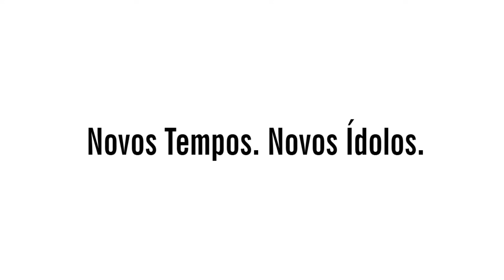NOVOS TEMPOS. NOVO TRAILER (QUE O YOUTUBE FEZ PRA GENTE!)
Este vídeo foi criado pelo Youtube.